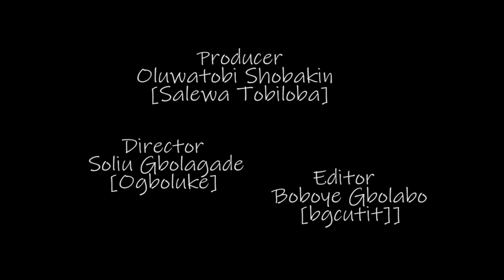WOLE WOLE - Yoruba Movie 2023 Drama Showing soon on AsiwajuTv